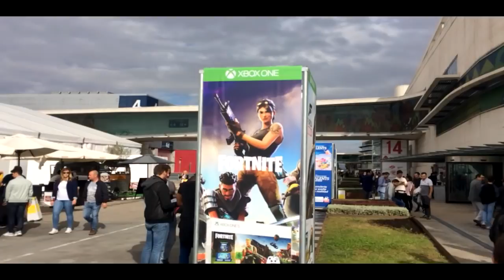UN DIA EN EL TORNEO DE YOUTUBERS DE BO4 EN MADRID - VLOG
UN DIA EN EL TORNEO DE YOUTUBERS DE BO4 EN la MADRID GAMES WEEK - VLOG